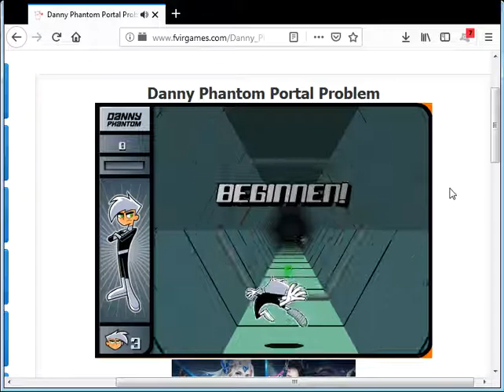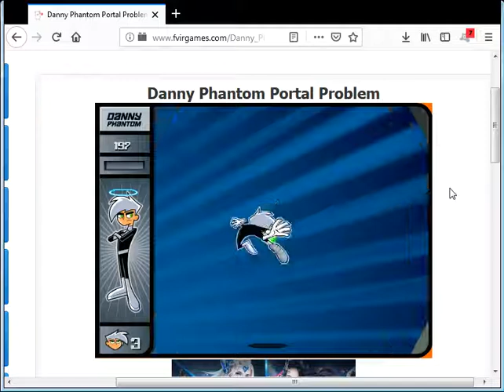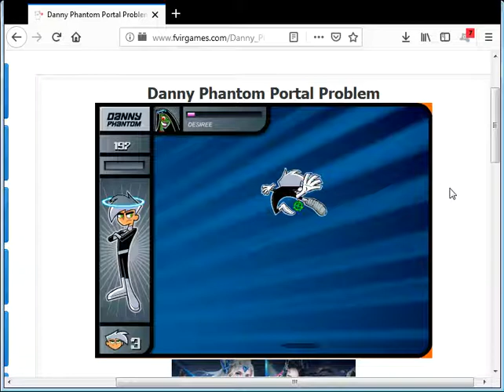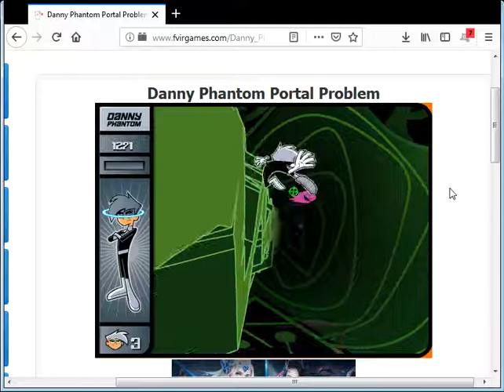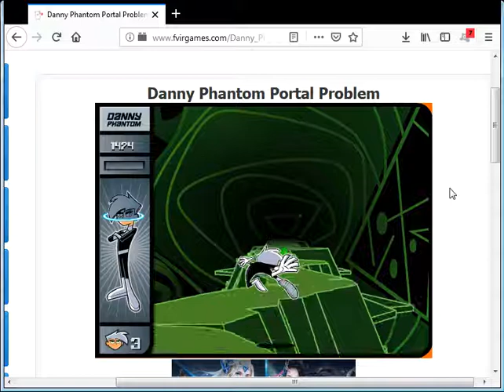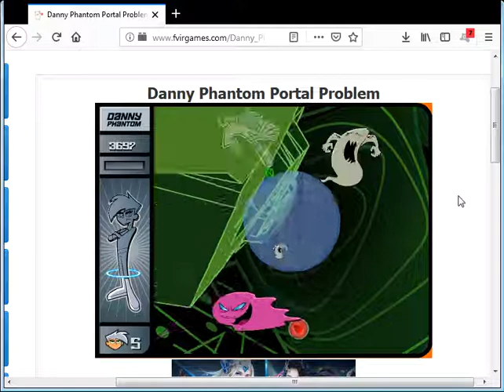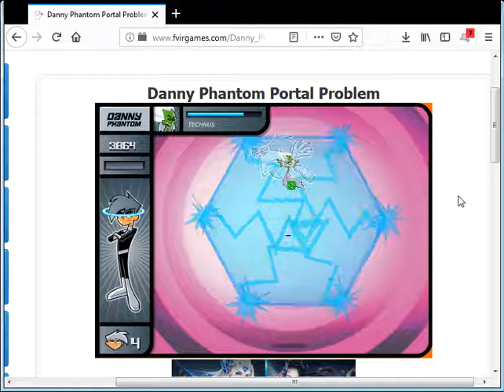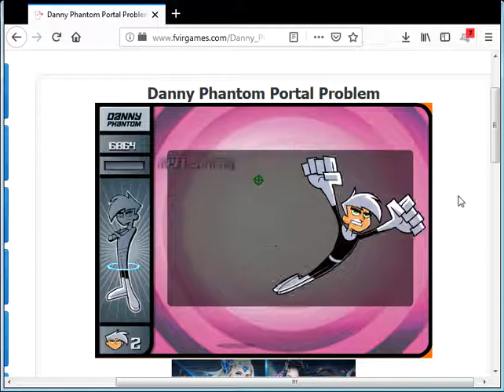Danny Phantom Portal Problem Games Fvir Games Top 10 Game Online free